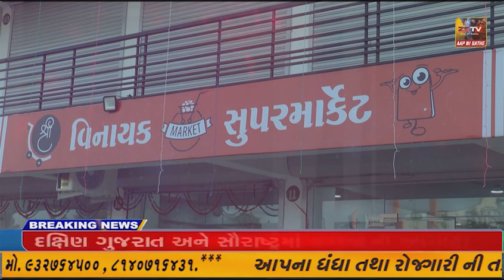ધ્રાંગધ્રા તાલુકાના એંજાર અને કોંઢ ગામે લોક કલાકાર અને સાહિત્યકાર દેવાયત ખવડની તસવીરને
ધ્રાંગધ્રા તાલુકાના એંજાર અને કોંઢ ગામે લોક કલાકાર અને સાહિત્યકાર દેવાયત ખવડની તસવીરને સળગાવી વિરોધ કરવામાં આવ્યો